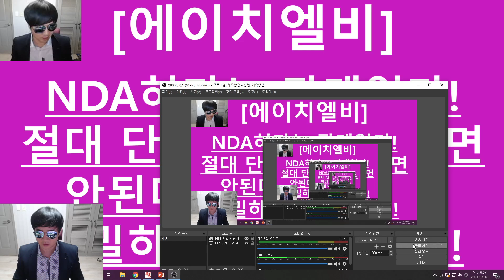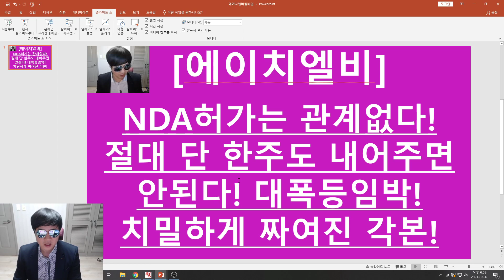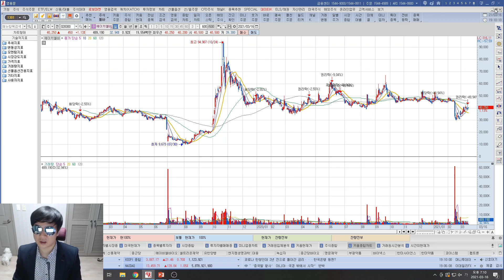[주식투자]에이치엘비(NDA허가는 관계없다!/절대 단 한주도 내어주면 안된다! 대폭등임박!/치밀하게 짜여진 각본!)